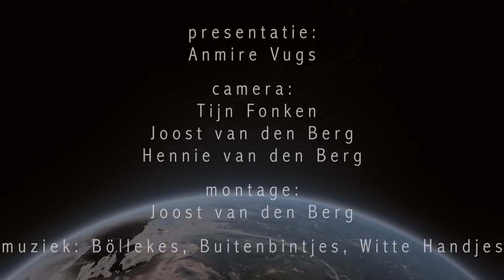Carnavalsoptocht Oisterwijk 2017 samenvatting door Oisterwijk in Beeld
In nog geen 10 minuten voeren we je door de altijd gezellige carnavalsoptocht in Oisterwijk. Anmire Vugts tekent voor de gesprekjes.

Oisterwijk in Beeld bied een platform voor actuele en historische films en foto’s over Oisterwijk. Wij maken zelf films, maar ook relevante films en foto’s van anderen zijn welkom.